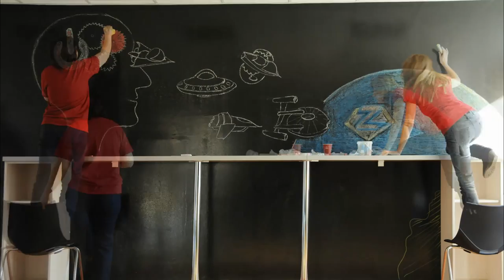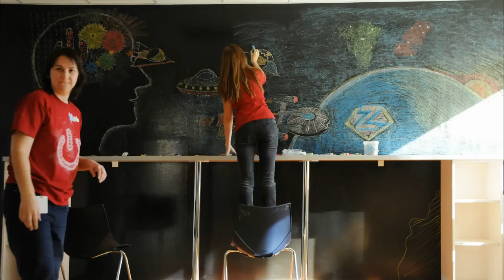Zitec Hack 2013 - ZiHack v3.0 Blackboard Timelapse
Andreea & Meda hack the wall ZiHack style at the third edition of our 24 hours internal event - Zitec Hack Day & Night.